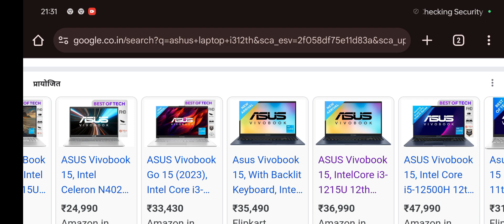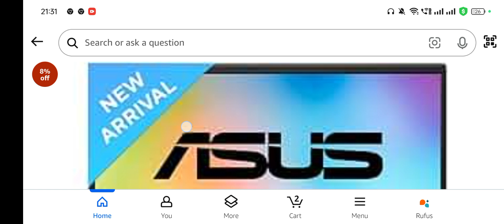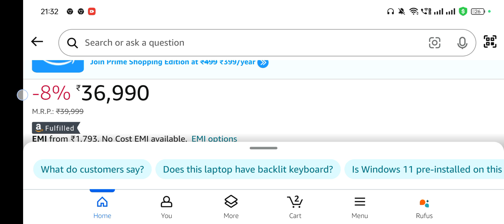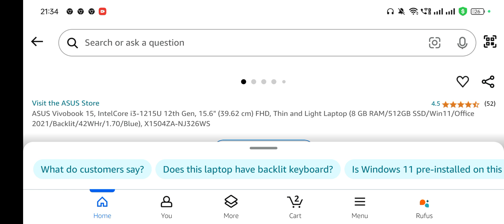Best cheap laptop for office and study under 35000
The cheapest and best laptop for studies under Rs 35000 to 36000